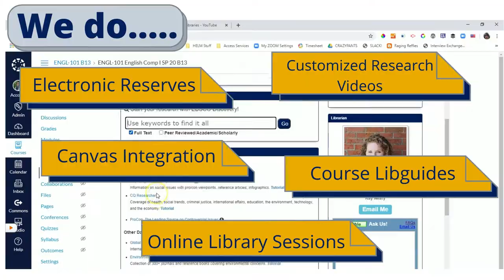Faculty Services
Librarians offer faculty a variety of services: here are just a few to give you an idea.